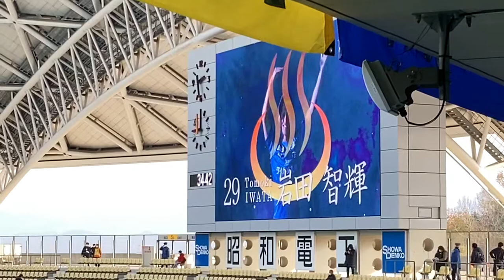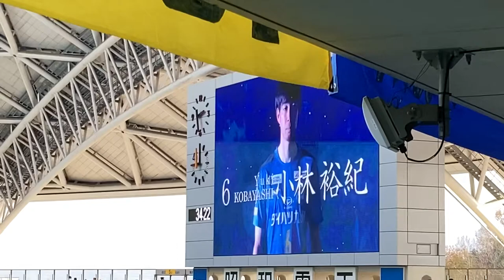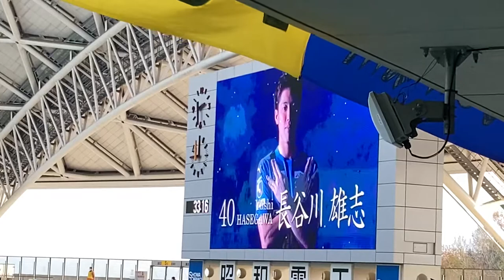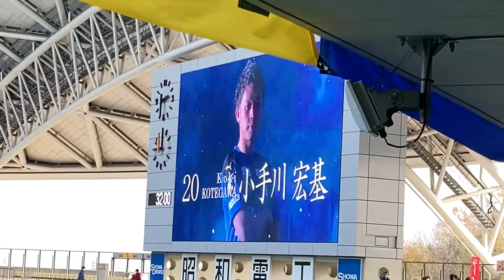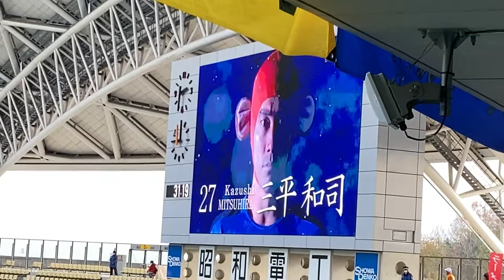哲人 鈴木義宜の連続出場が止まる 【トリニータスタメン発表】